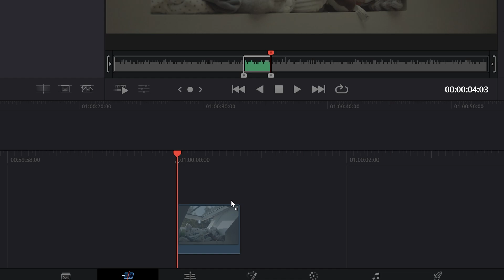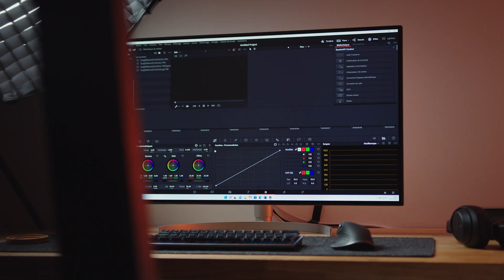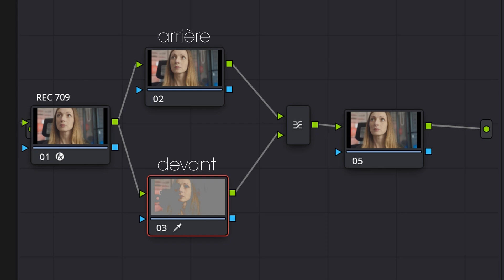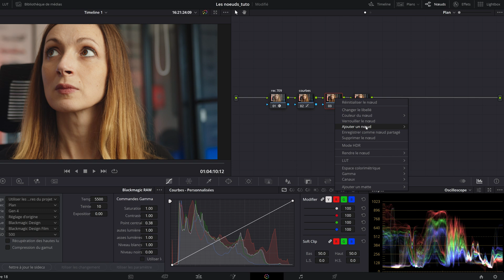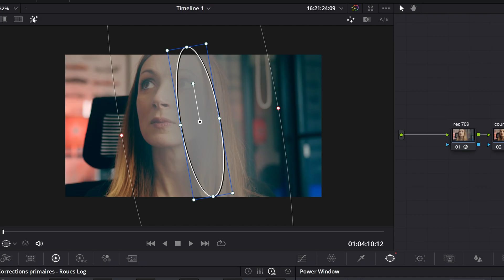Tout savoir sur les LES NOEUDS dans DAVINCI RESOLVE 18 (TUTORIAL)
Tout savoir sur les LES NOEUDS dans DAVINCI RESOLVE 18 (TUTO)
Adobe premiere pro ne propose pas cette outil indispensable pour vraiment s'améliorer en étalonnage.

Introduction 00:00
Les noeuds 00:51
Color grading 3:03
Conclusion 4:52